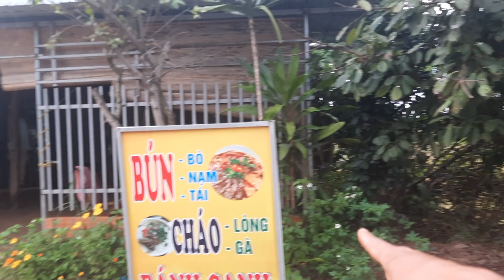lô đất trung tâm thị trấn chư sê. giá 600tr.lh0975582442